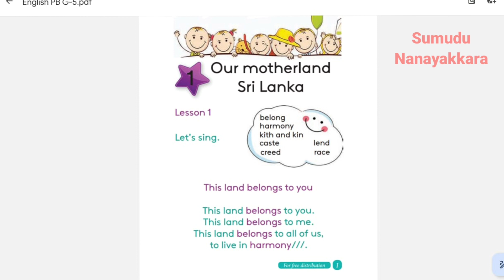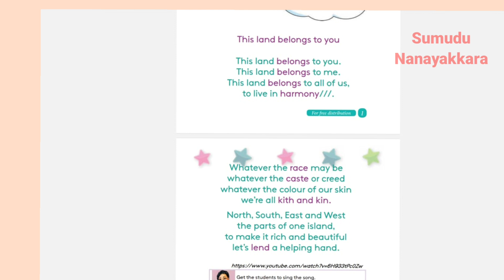Our motherland Srilanka ,grade 5 unit 1 This land belongs to you.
5 ශ්‍රේණිය ඉංග්‍රීසි පළවෙනි පාඩම.සරලව පහසුවෙන් පොඩ්ඩන්ට ඉංග්‍රීසි කියල දෙමු.වීඩියෝ එක මුල ඉඳලා අගට බලන්න ප්‍රශ්න තියෙනවා නම් පහලින් comment කරන්න.Grade 5 English lessons